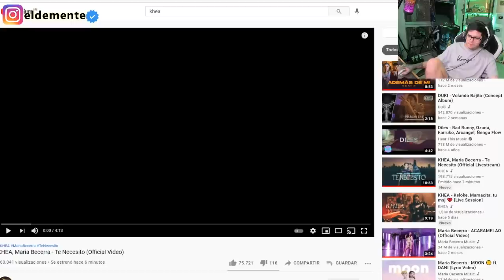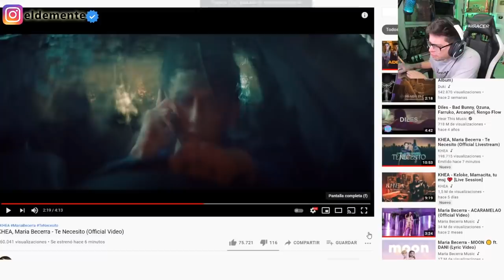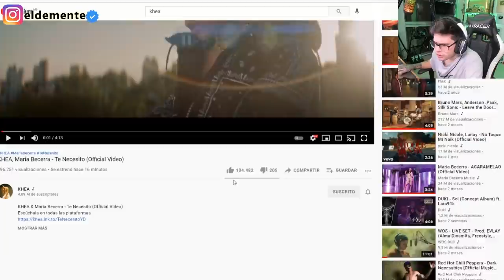DEMENTE REACCIONA KHEA, Maria Becerra - Te Necesito (Official Video)